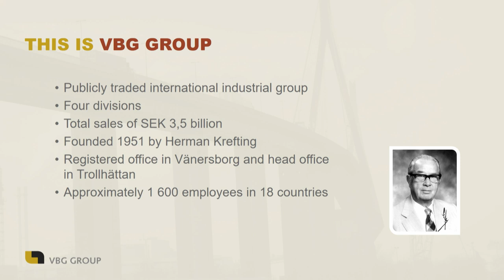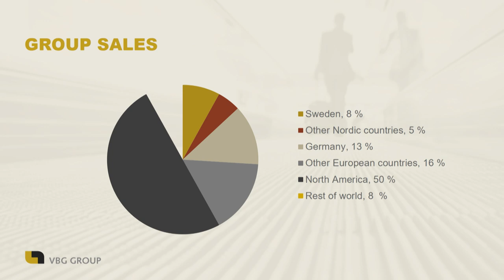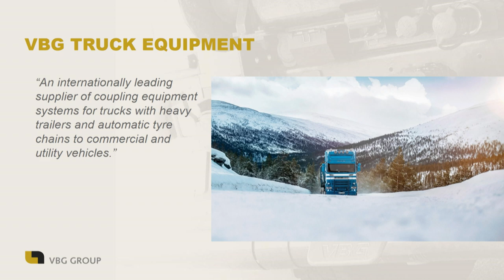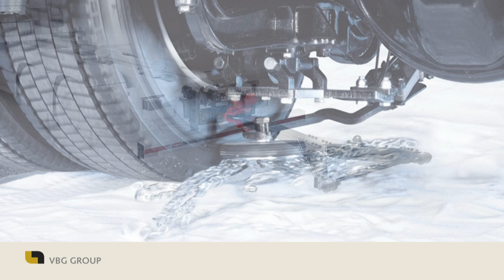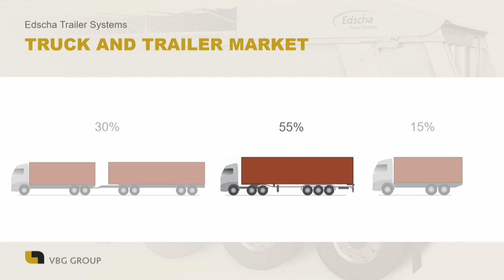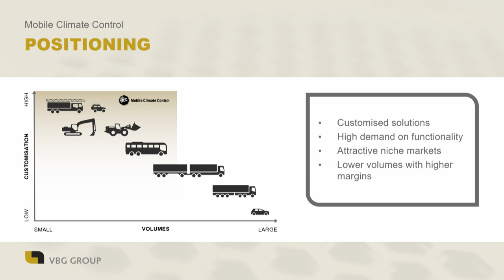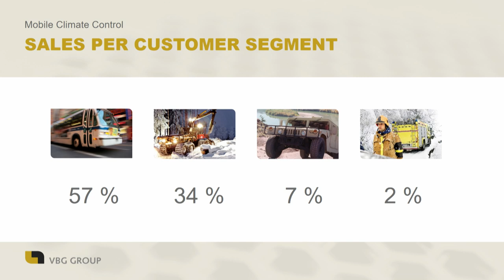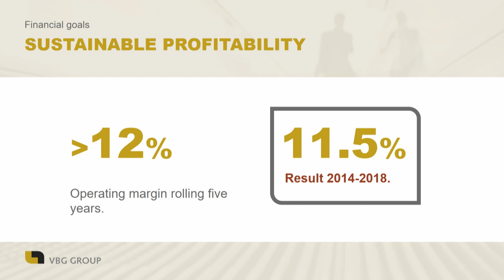VBG Group på Introduce Investor Days 2019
VBG Group presenteras av vd Anders Birgersson på Introduce Investor Days 2019.